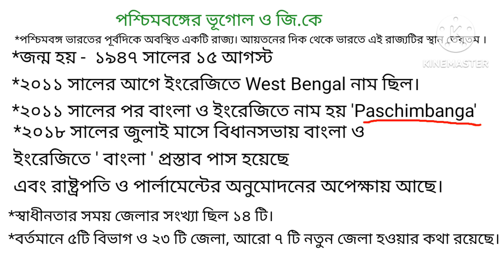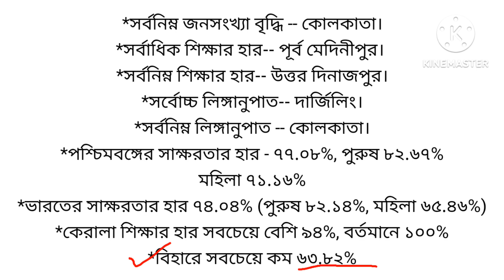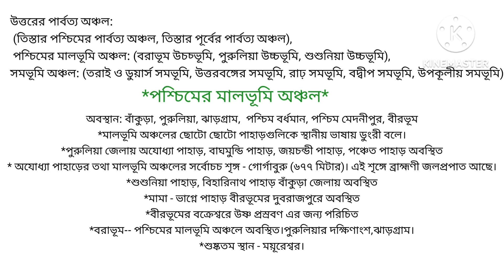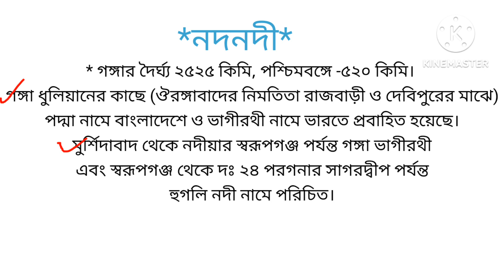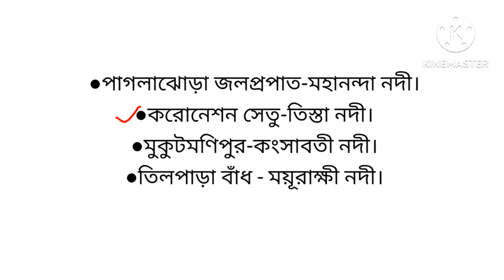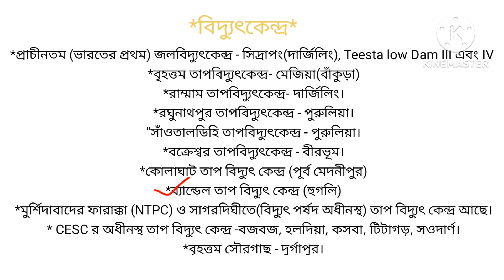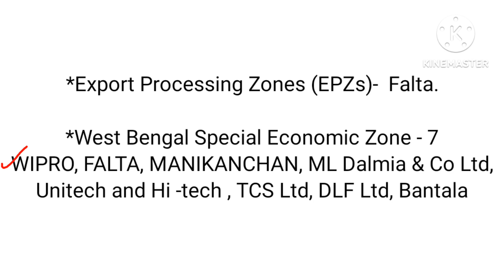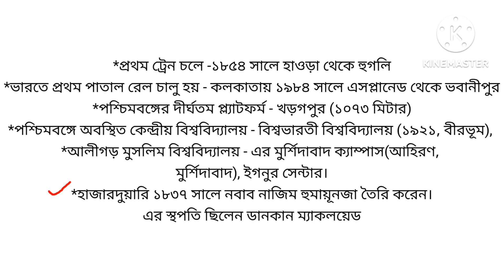পশ্চিমবঙ্গ-এর ভূগোল ও জি.কে/ WestBengal G.K and Geography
পশ্চিমবঙ্গের বিভাগ ও সমস্ত জেলার সদর শহরের নাম,